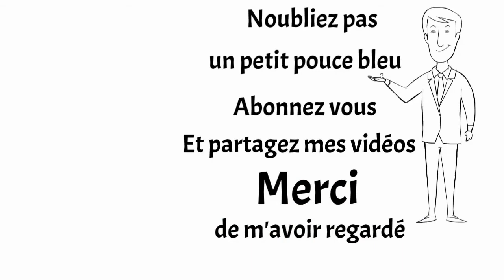TETE MARBREE ou jambon en gelée, ou encore jambon persillé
comment faire, une tête marbrée, ou jambon en gelée, ou encore jambon persillé, c'est facile, c'est bon, c'est rafraichissant, c'est facile a faire, et sa prend pas beaucoup de temps. Vous voulez savoir comment faire! alors suivez la vidéo